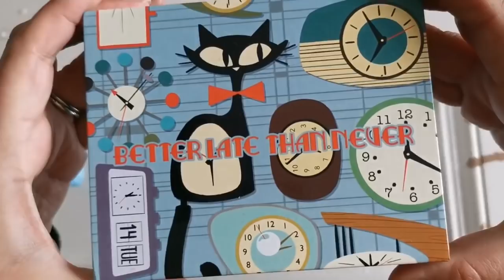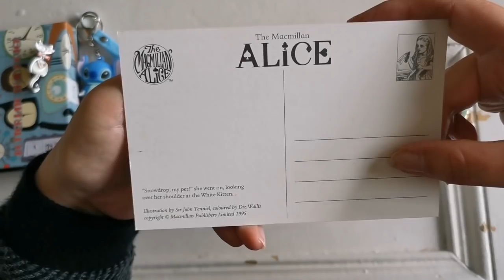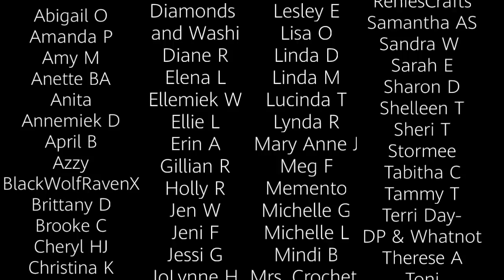Thankful Thursday - Diamond Pen Pals Resin Trays and Minders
Diamond Painting Pals Etsy

Zox: zox.la